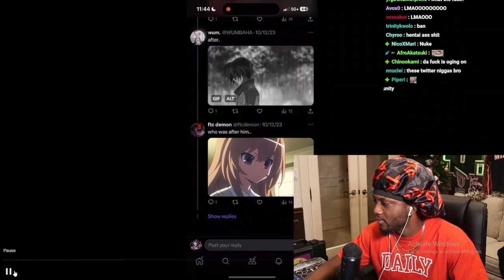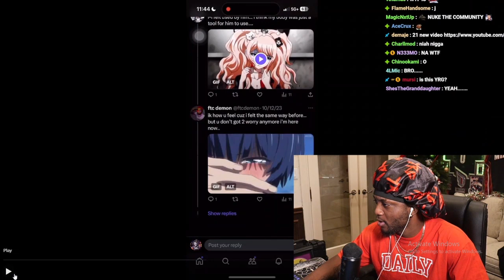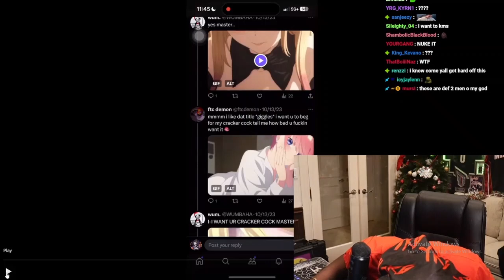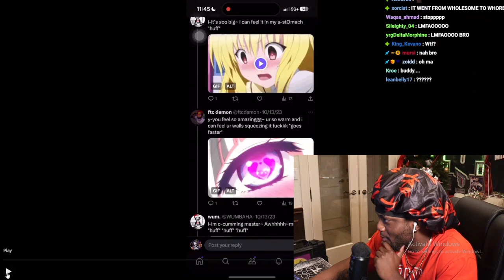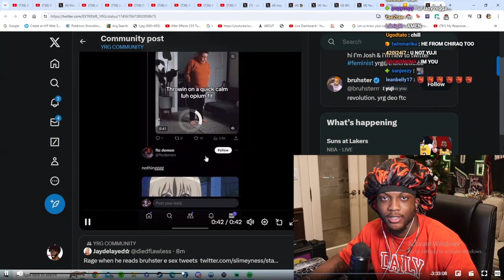YourRAGE Watches An Insane Anime Roleplay In YRG COMM